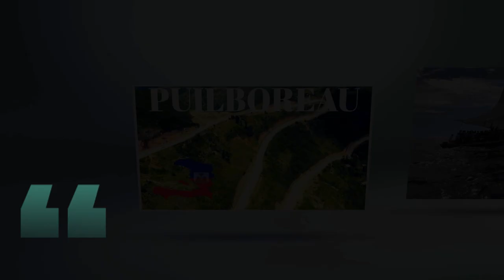BIDEN SI SE PAT OU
Bon Freng, Moun Pwogram Biden yo Mete yon Mizik deyò